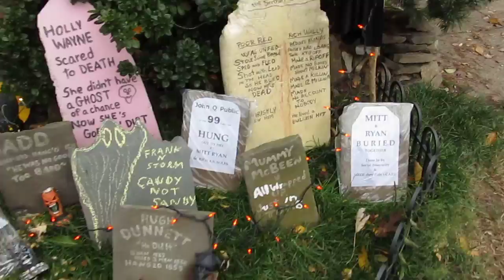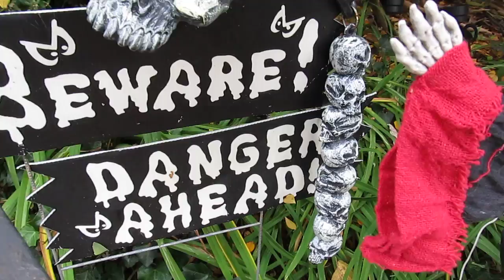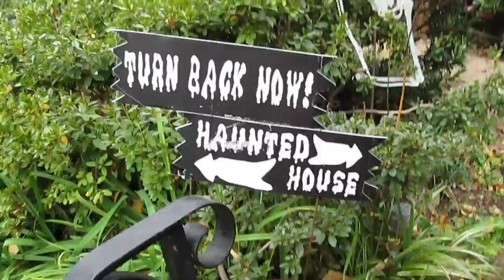2012 Halloween 022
A child goes out to trick-or-treat.  All he wants is a piece of Halloween candy.  It seems like a simple goal.  But sometimes fear or fate intervene . . .